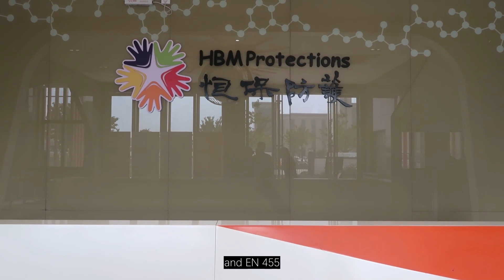Medispo Gloves - Leading Surgical Gloves Manufacturers in China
back! Today, we're proud to showcase Medispo Gloves as one of the leading surgical gloves manufacturers in China. With years of experience in the medical supply industry, we specialize in producing high-quality surgical gloves for healthcare professionals worldwide.

Our extensive product range includes latex-free surgical gloves, sterile options, and specialty gloves designed for various medical applications. Each pair is certified by CE, FDA, ISO, and EN 455, ensuring compliance with the highest safety standards.

At Medispo Gloves, we understand the importance of comfort and precision in surgical settings. Our gloves offer exceptional tactile sensitivity and a secure fit, allowing healthcare providers to perform their tasks confidently and effectively.

We also offer customization options for logos, packaging, and styles, enabling you to enhance your brand identity. With a minimum order of just 50,000 pairs and a daily production capacity of 500,000 pairs, we can efficiently meet your bulk needs.

Choose Medispo Gloves for quality, reliability, and excellence in surgical gloves manufacturing!MedispoGloves